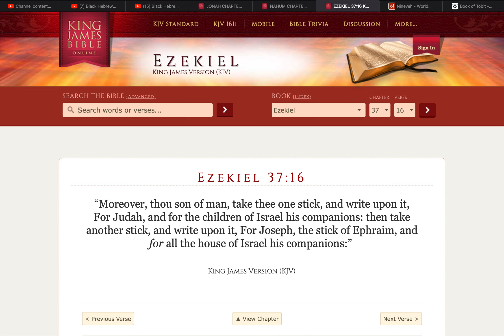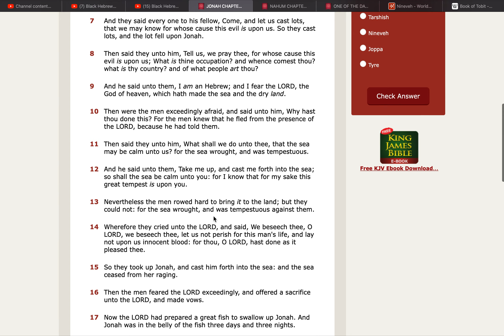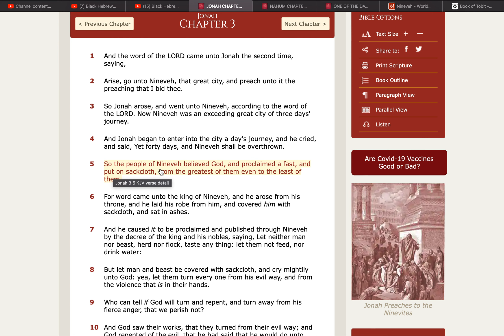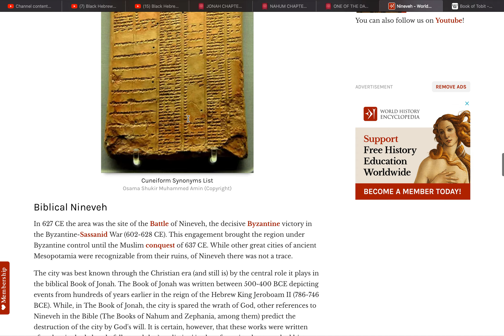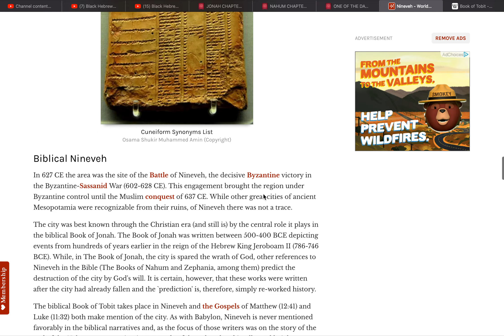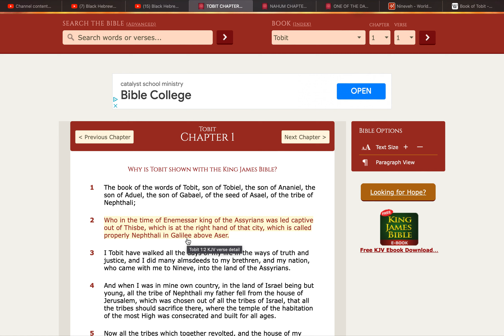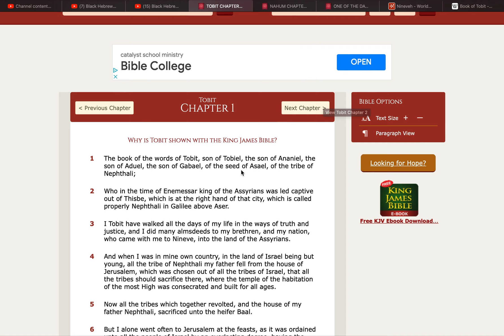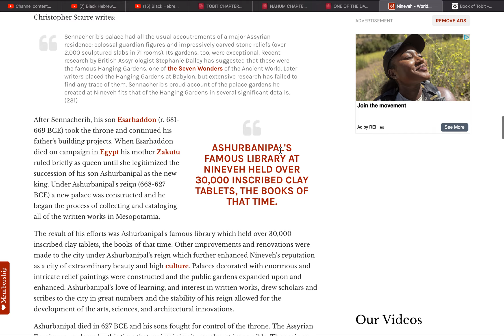Pt2 Was Jonah a false prophet Pastor scott?